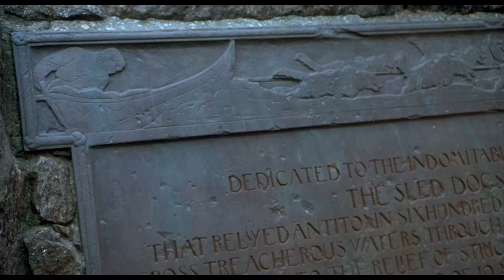Балто - Бремя/ The burden. Balto (1995)